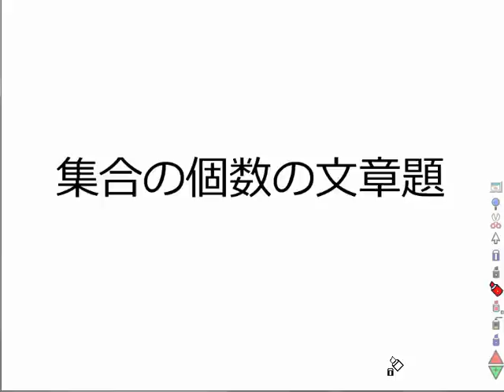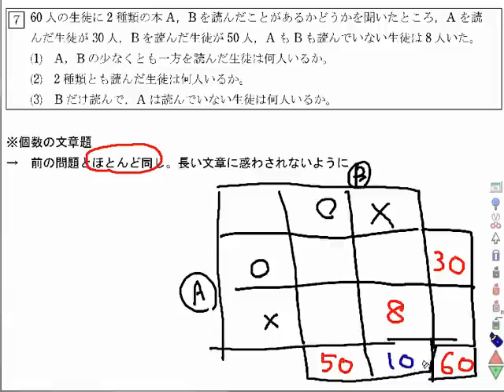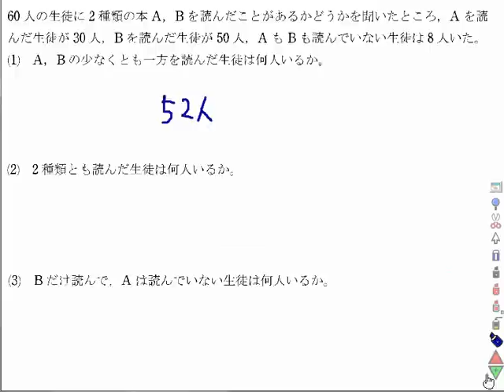高校数学・集合の個数の文章題を表で解き切る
教育関係の発信を中心に、趣味の話やYouTubeの編集・集客などの気づきを話しています。